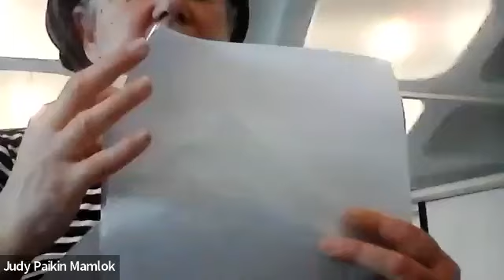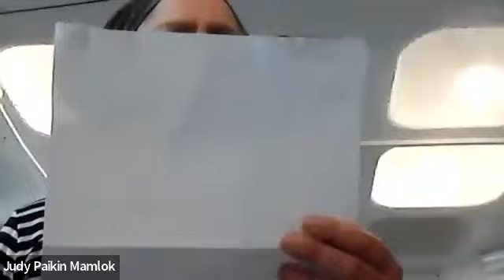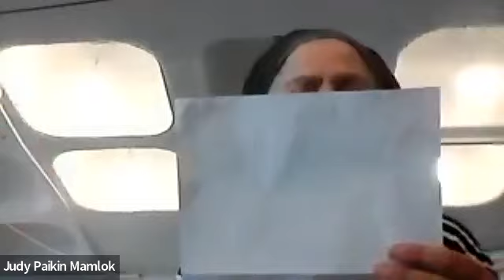Teshuvah: Restoring the Name of God Within pt3a - Yedida Cohen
Teshuvah: Restoring the Name of God Within pt3a
With Yedida Cohen
Recorded Live at the Tzfat Bat Medrash, 16 January 2023
This has been broken into 2 segments due to technical challenges. You can access pt3b with this link:

In this series of classes we will discover why Teshuvah was created before the world came into being; why the soul comes into this difficult  world; where our thoughts come from and how to handle them , and the incredible power of Teshuvah.   Using texts ranging from Rashi, to the Zohar to the inner writings of Kabbalah as taught by Rabbi Yehudah Leib Ashlag, we will discover that Teshuvah is a topic for the whole year round.

The Bas Medrash meets at the ReStarTzfat Community Center
52 Arlozoroff/72 Rechov Yerushalayim, 2nd floor
(above Macabbi and Mishtalem) Tzfat

The Bas Medrash relies on the dues and donations of participants to pay our faculty and to continue to exist. Members typically pay 100 or 180NIS per month. Alternatively, you can pay weekly – 25NIS for breakfast and the morning classes and another 20NIS for the afternoon class. Payment can be made in person or by horat keveh (standing order) or transfer to Amutat Shaarei Bina, Bank HaPoalim, branch 714, account number 573434 or by check. Everyone is welcome, regardless of what you're able to pay.